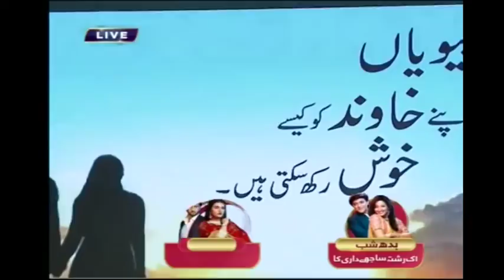Biwi Apnay Husband Ko Kesay Khush Rakh Sakti Ha | Qasim Ali Shah Special with Farah | Desi Tv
Biwiyan Apnay Khawand Ko Kesy Khush Rakh Sakti Hain | Qasim Ali Shah On Farah Show | Desi Tv